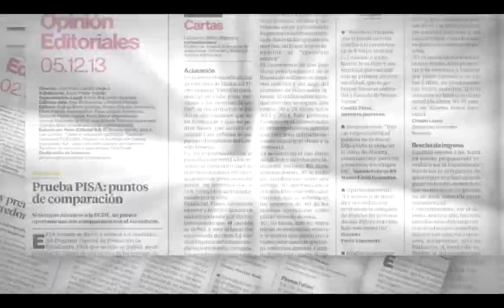Pulso Editorial: El regreso del retail al negocio financiero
La industria debe crecer, pero no tomar riesgos que puedan afectar a todo el sistema.